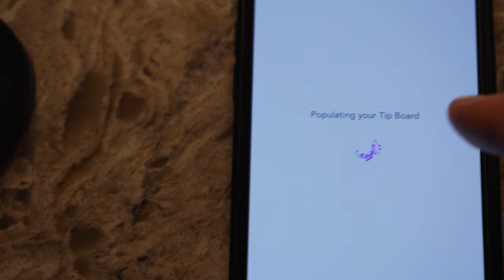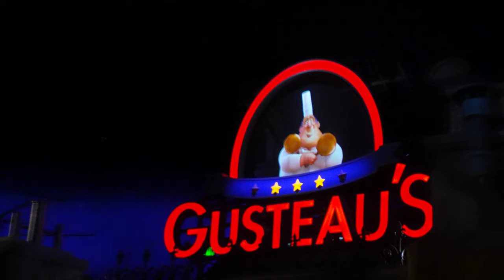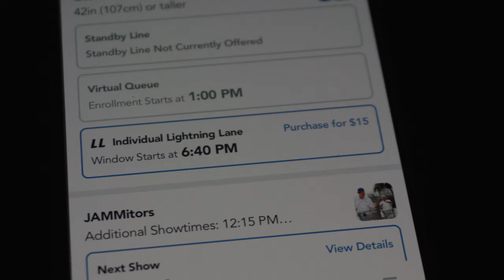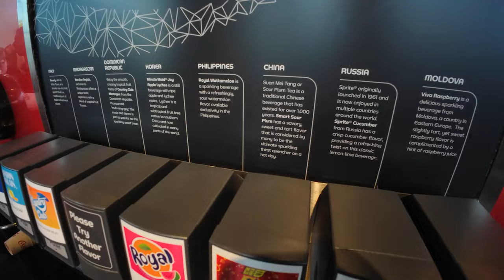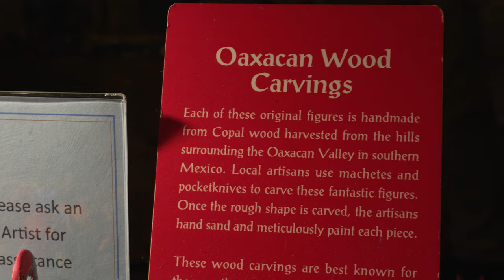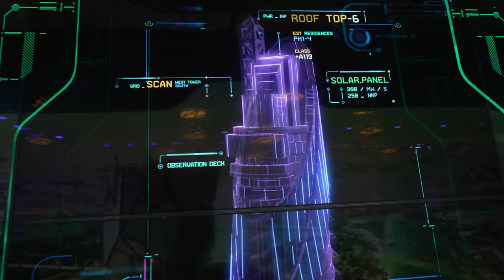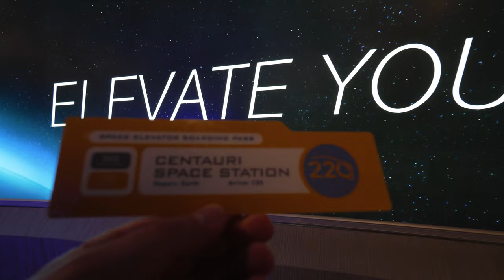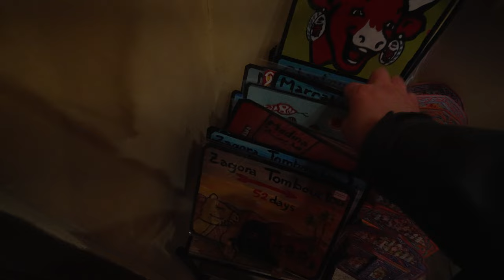EPCOT festival of the arts. Which rides did I get stuck on??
I got the figment festival of the arts popcorn bucket. And rode Remy. AND Guardians. I'm the captain now!